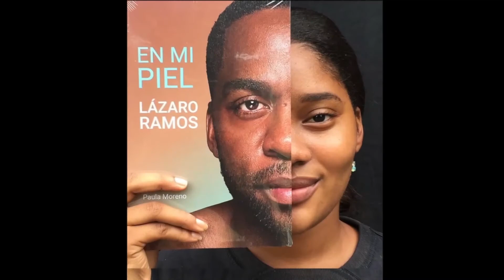EnMiPiel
Buscando impulsar la lectura y escritura como estrategia de empoderamiento, difusión de liderazgos y de configurar una masa crítica de lectores/as en el Pacífico y centros urbanos con alta presencia de población afrodescendiente, la Corporación Manos Visibles, ofrece el Laboratorio de Narrativas Negras, un espacio de discusión y reflexión literaria que busca incentivar la generación de nuevos relatos, procesos de liderazgo e incidencia a procesos organizativos y comunitarios, mediante la lectura del libro “En Mi Piel” de Lázaro Ramos.